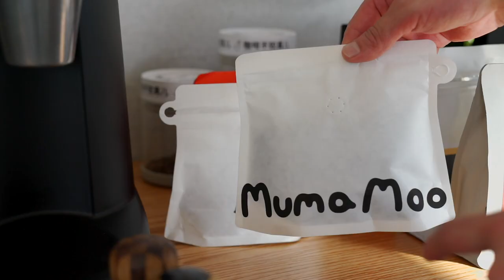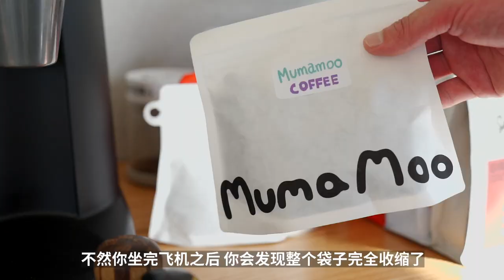咖啡製作小竅門！喝了會犯困的咖啡？不新鮮的咖啡豆該怎麼處理？| 牛小咖MumaMoo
本期視頻是2023年的第一期教程視頻，
我整理了一些平時做咖啡的各種小技巧，
這些技巧不會對你的咖啡有翻天覆地的改變，
但是可以給你的製作過程增添一些樂趣、或者是提升一些效率！

00:25 衝掛耳
01:12 去靜電
03:14 手衝
03:49 蒸汽
04:35 坐飛機
05:15 奇怪的配方
06:01 不新鮮的豆
06:56 法壓壺
07:33 拉花
頻道首頁有更多精彩內容哦！